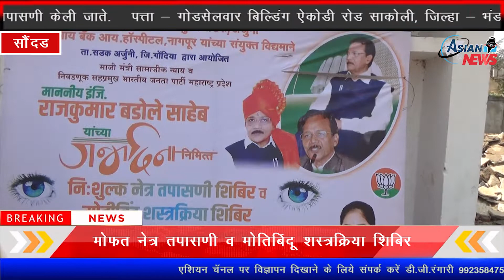मोफत नेत्र तपासणी व मोतिबिंदू शस्त्रक्रिया शिबिर.मा. सा. न्यायमंत्री राजकुमार बडोले यांची उपस्थिती..